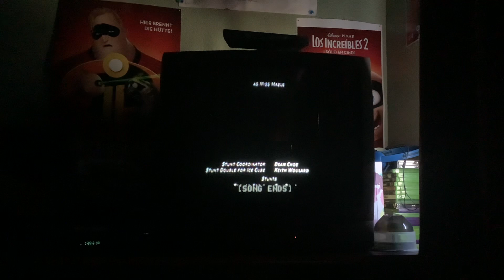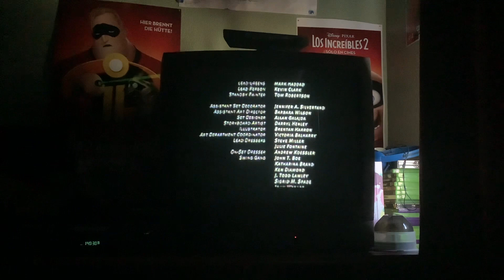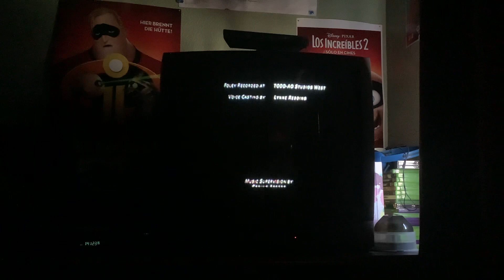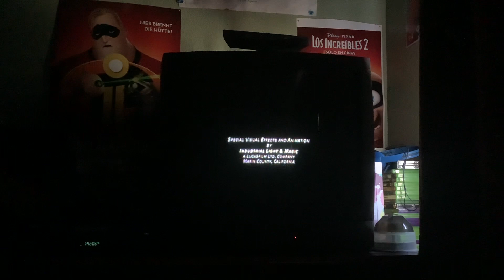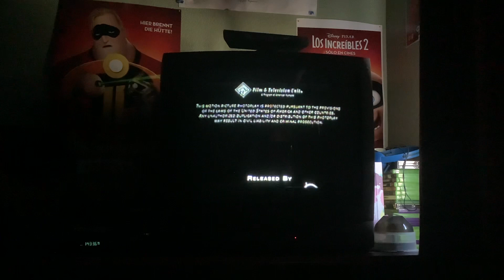Closing to Are We There Yet? 2005 VHS (2006 Reprint)